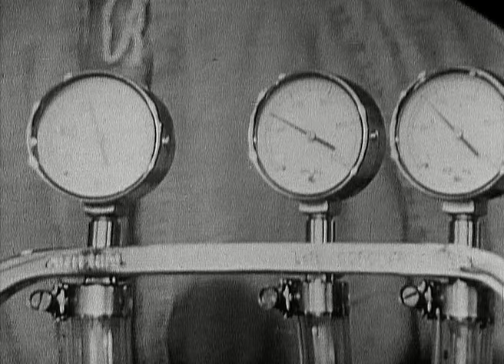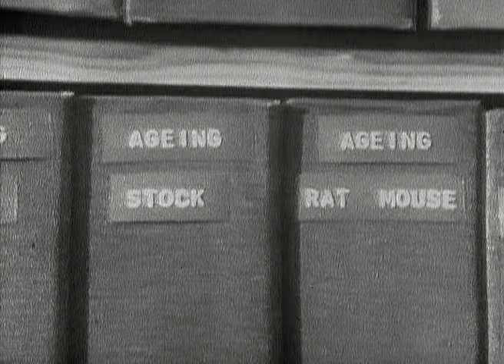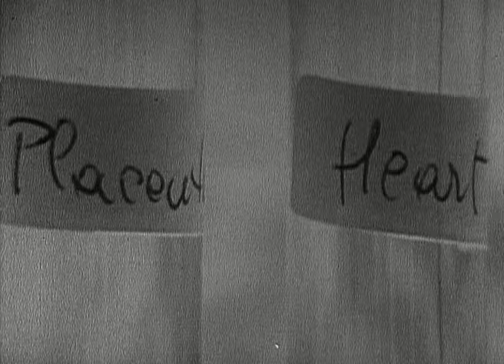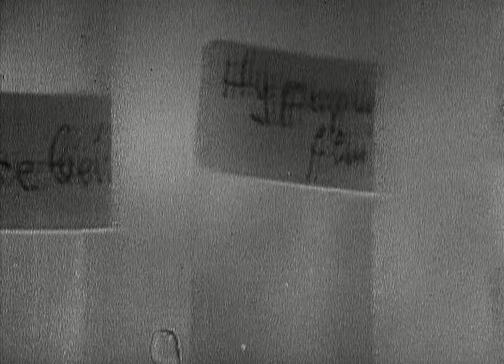Who Wants To Live Forever? A 1960's Investigation Into Increasing Life Expectancy | Our History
This film explores a range of research being carried out by doctors and biological scientists in 1966. The goal is to extend life and slow down the ageing process - spare part surgery, cellular therapy, freezing after death etc.

Content distributed by ITV Studios.